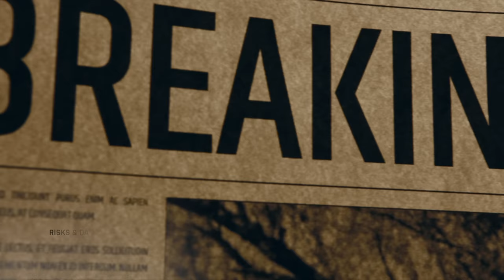NO MORE HONEYBEES IN THE PERMACULTURE ORCHARD!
After keeping Honeybees for twenty years! I don’t want to see them in my orchard anymore!

“Albert Einstein once said that if bees disappeared off the face of the earth, mankind would only have four years left to live.”
“What would happen if they were to disappear?” “What would it be like to have a world without bees?”
“We’re kind of at a tipping point, we can’t really afford to lose that many more!”
“In China now, they’re hand pollinating flowers.”
“It’s now a global pandemic! All bees in the world are affected with these viruses because when an infected Honeybee for instance, visits a flower it leaves viral particles.”
“The bottom line is, bees dying reflects a flower less landscape and a dis functional ecosystem.”

So why don’t I want them?

=== LEARN ABOUT THE PERMACULTURE ORCHARD ===

Want to VISIT the Permaculture Orchard? Start your VIRTUAL TOUR of the Permaculture Orchard for FREE

My BIGGEST Mistakes made in the Orchard (Playlist) THIS WILL SAVE YOU crazy TIME and MONEY!!!

=== SOCIAL MEDIA ===